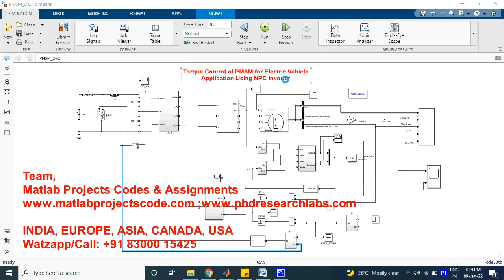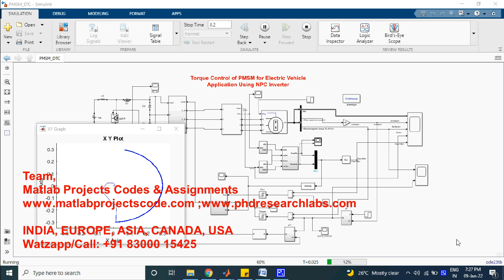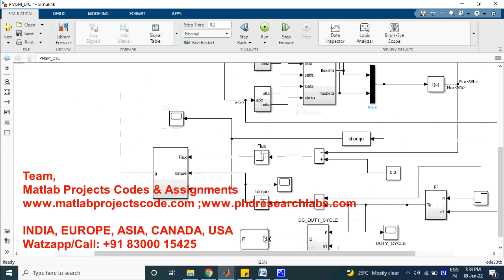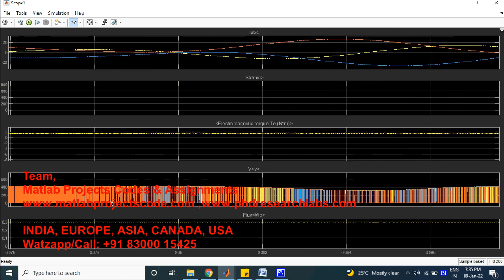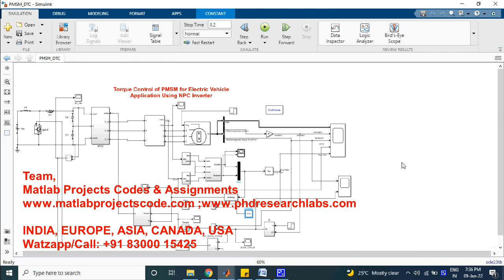Torque Control of PMSM for Electric Vehicle Application Using NPC Inverter